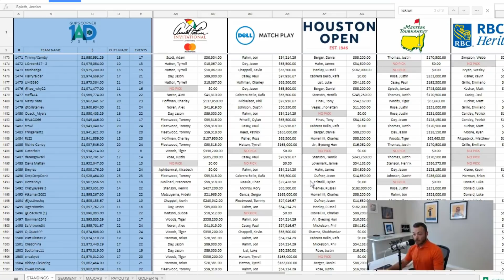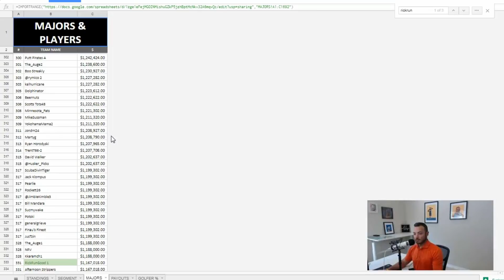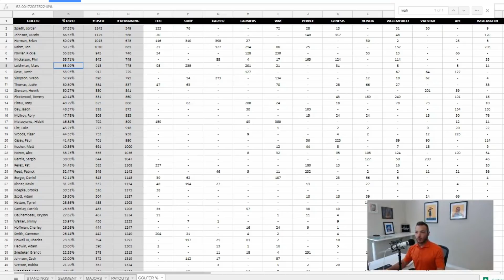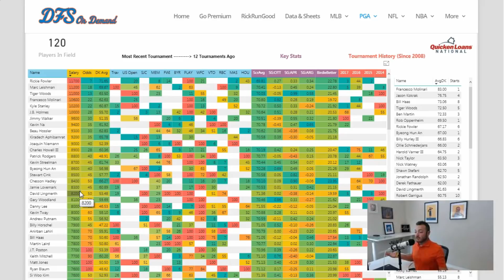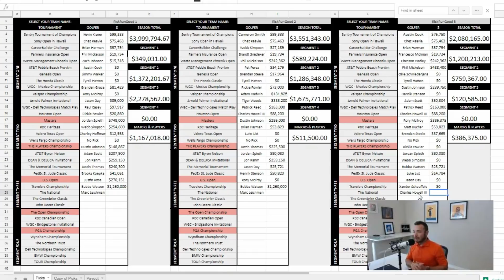Quicken Loans National - One and Done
BANG BANG! We've nailed the winner last week (Bubba Watson) and look to continue the trend at the Quicken Loans National.